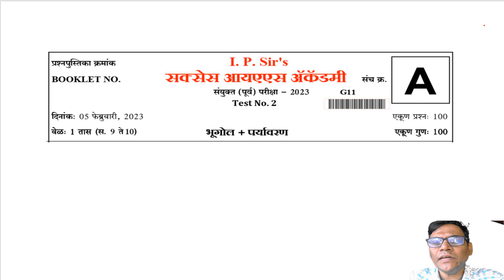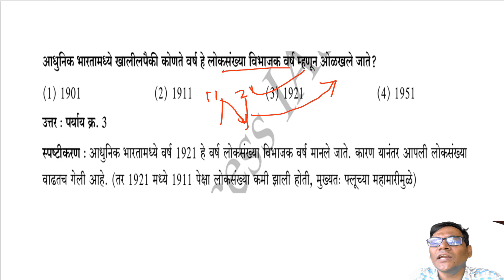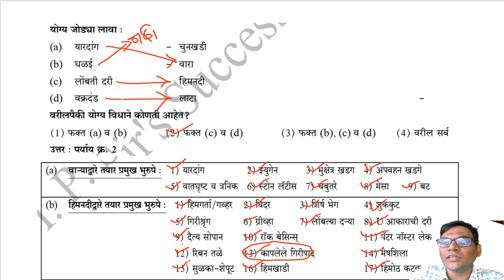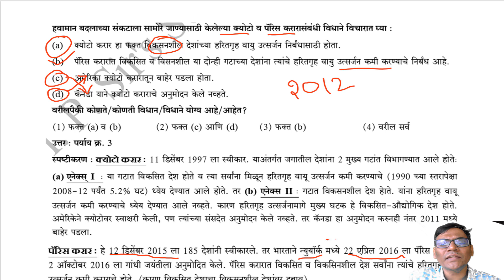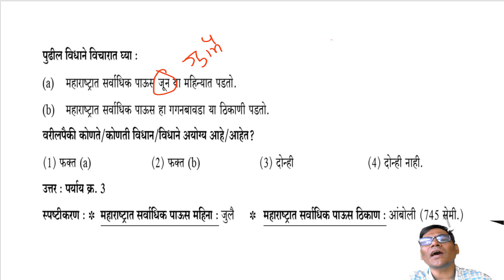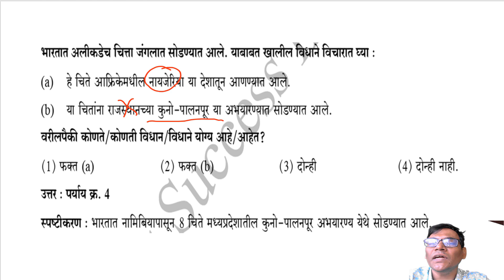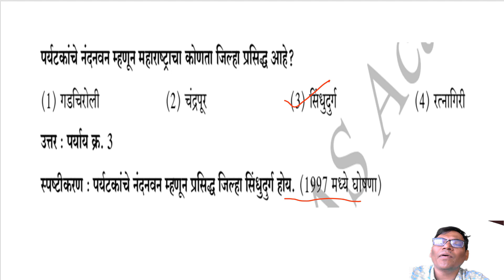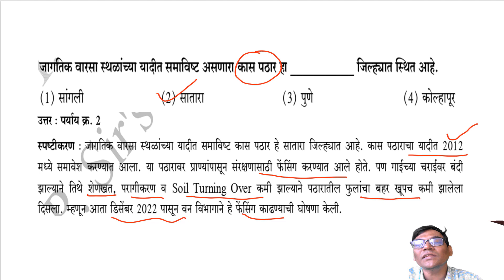MPSC COMBINE PRE 2023: BHUGOL TEST DISCUSSION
MPSC COMBINE PRE: 2023 TEST SERIES TEST NO: 2
TOPIC : GEOGRAPHY BHUGOL
BARTI SARTHI TRTI YASHDA DNYANDEEP UNIQUE ACADEMY INFINTY ADDHYAYAN MARGI CHANAKYA MANDAL TESTBOOK LOKSEWA RAJYASEWA MPSC